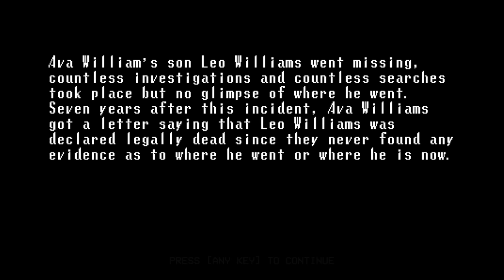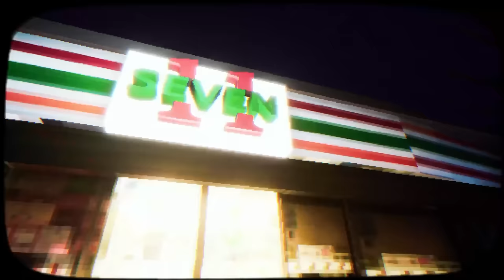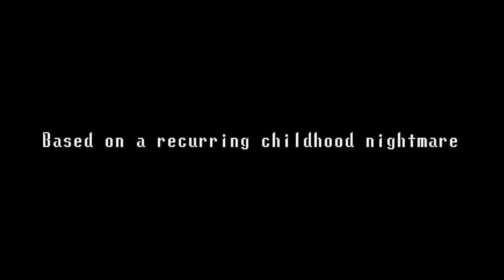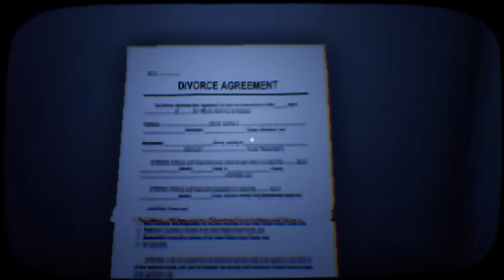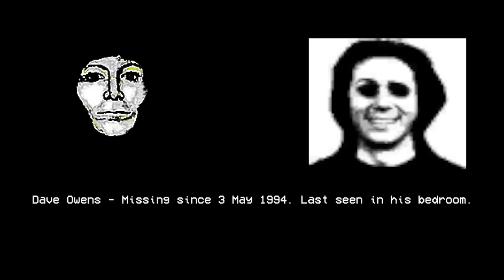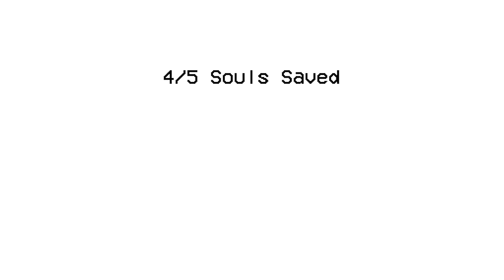A Haunted Game About Divorce | Broken Through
Better sign those papers and free those orbs.

00:00 Intro
00:12 Gameplay
56:30 Outro